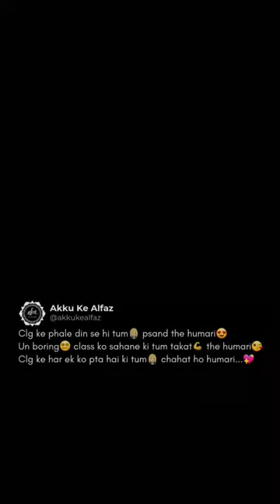Flirting day || Happy Valentine Day || Dil Diyan Gallan-Salman Khan Song Status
Hello Guys😊
My name is Akku

dil diyan gallan serial
dil diyaan gallan sab
dil diyaan gallan new show
sony sab dil diyaan gallan
dil diyan gallaan show on sab
dil diyaan gallan dil ki baatein
kaveri priyam dil diyaan gallan
dil diyaan galla new show
new show dil diyaan gallan sab
latest episode dil diyaan gallan
dil diyan galla latest episode
dil diyaan gallaan
dil diyan gallan song
dil diyan gallan full song
salman khan
salman khan movi
naiyo lagda salman khan
salman khan films
salman khan dance troll telugu
shahrukh khan
salman khan roast
salman khan angry
salman khan movies
salmaan khan songs
big boss salman khan
salman khan vs media
salman khan in pathan
radhe salman khan song
salman khan dance song
salman khan pooja hegde
salman khan troll dance
flirting day status
flirting day
happy flirting day
flirting day ka meaning
happy flirting day status
flirting day funny status
flirting day means
flirting day meaning
flirting day ka hindi
happy flirting day 2023
flirting day meaning in hindi
flirting day whatsapp status
flirting day kab manaya jata hai
flirting day ka matlab kya hota hai
flirting day 2021
flirting day stat
flirting day hindi
flirting day 18 feb
confession day
happy confession day
confession day means
confession day quotes
confession day meaning
the day of confession
confession day ka matlab
confession
confession day meaning in hindi
confession day status
meaning of confession day
confession day ka meaning
confession day kyu manaya jata hai
confession day kab manaya jata hai
confession day ka matlab kya hota hai
confession day 2023
confession day hindi
confession day ka arth
missing
missing woman
missing mum
missing mother
nicola bulley missing
woman missing walking dog
missing mother of two
missing dog walker
missing person
missing day
missing day means
missing day meaning
missing day ka hindi
missing persons
missing day ka matlab
missing day ka meaning
missing day meaning in hindi
missing day ka hindi meaning
missing day kyu manaya jata hai
missing day kab manaya jata hai
missing day ka matlab kya hota hai
breakup day
breakup day kab manaya jata hai
breakup day song
breakup day date
happy breakup day
breakup day status
breakup day kab hai
happy breakup day status
breakup day whatsapp status
breakup day kyu manaya jata hai
breakup day 2022
breakup day means
breakup day video
it's my breakup day
breakup status
breakup day shayari
breakup day meaning
valentines day
rose day status
rose day quotes
rose day 2023
rose day shayari
rose day shayari status
happy rose day shayari status
happy rose day 2023
rose day status 2023
rose day celebration
propose day shayari
propose day whatsapp status
propose day 2023
propose day card
propose day 2022
propose day gift
happy propose day status
propose day love shayari
happy propose day status 2022
propose day kab manaya jata hai
rose day status
happy propose day whatsapp status
chocolate day
world
promise day shayari
promise day idea
promise day 2021
promise day card
the promised day
promise day video
promise of the day
promise day troll
promise day craft
promise day kab hai
hug day
national hug day

□□□□□□□□□□□□□□□□□□□□□□□□□□□□□□□□□□□□□□□□□□□q